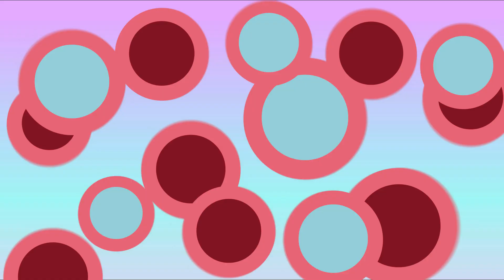MAKE BÁSICA E FÁCIL - para iniciantes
Ola amores! Nesse vídeo ensinei um tutorial de maquiagem super fácil usando somente produtos baratinhos. Confira e aprenda.

Lista de produtos usados (em breve)

PERGUNTAS FREQUENTES:

♥ Câmera que uso: Canon T5i
♥Meu tipo de cabelo: 4A e 4B
♥Progressiva que uso: Naturale